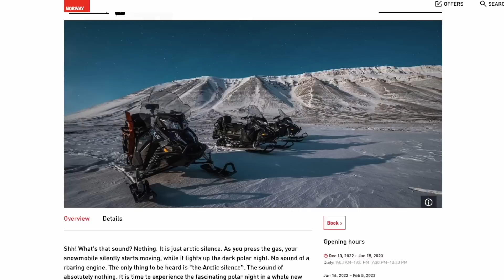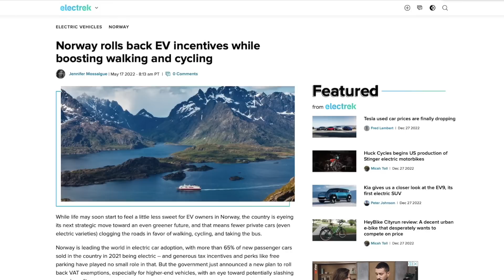Electrek does Norway: So much more than electric cars!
We recently visited Norway to see firsthand how the country became an electric car paradise. But as it turns out, that's just a small part of the bigger story! You can read more about it on Electrek

⛑️ My safety gear:
Bike helmet

🎥 My filming gear:
Pretty product shots
Invisible selfie stick camera
Chest mounted camera
Handlebar phone holder